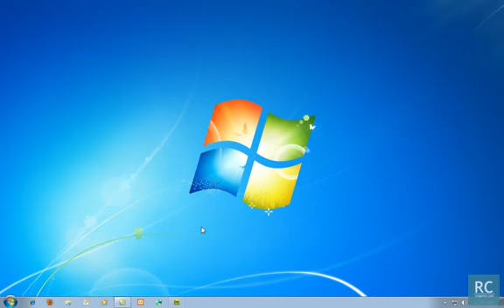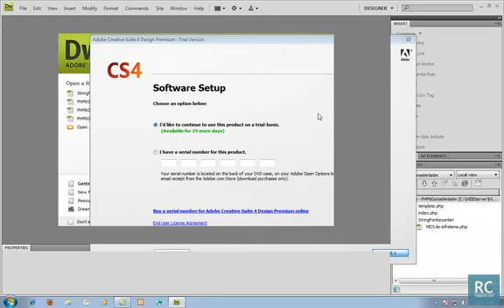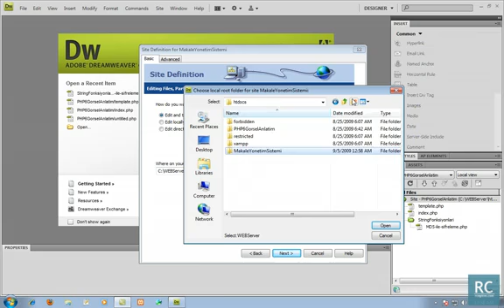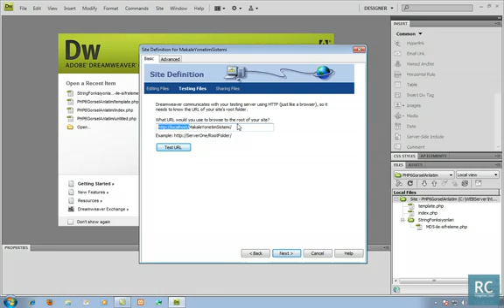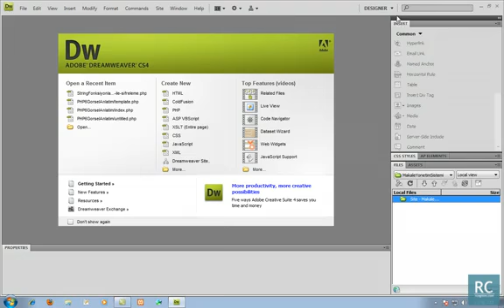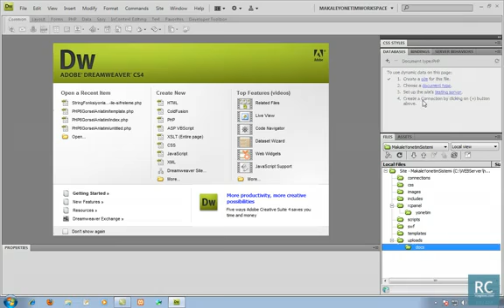Dreamweaver ile Site kurulumu dizinlerin oluşturulması YouTube 2